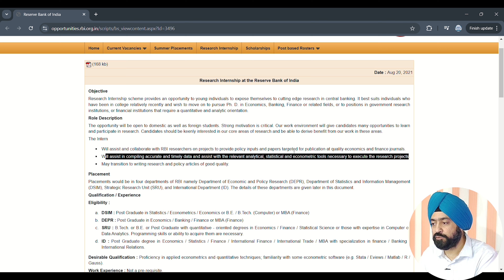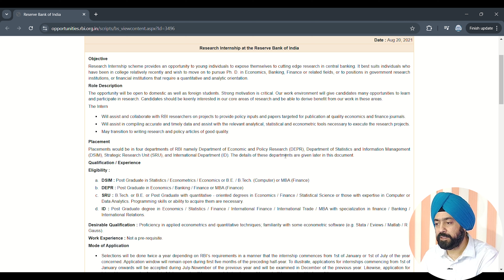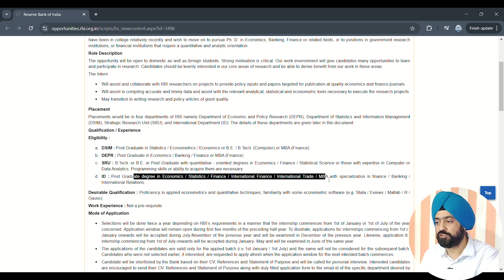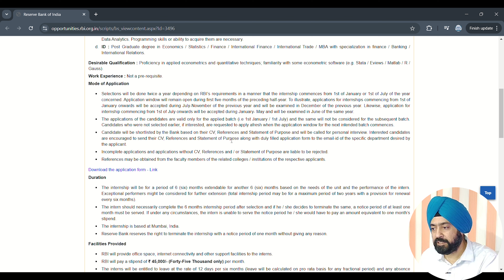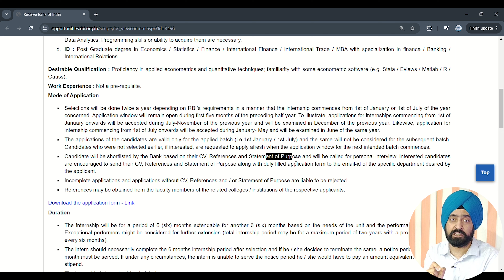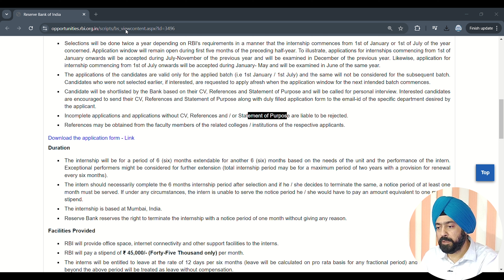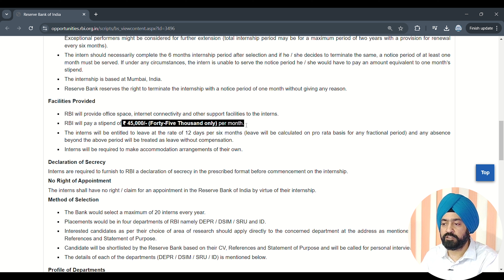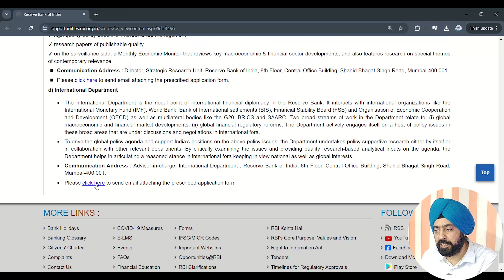RBI Internship | RBI Job | Reserve Bank of India Job | RBI Research Internship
RBI Research Internship 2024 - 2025

a) Department of Economic and Policy Research (DEPR)

b) Department of Statistics and Information Management (DSIM)

c) Strategic Research Unit (SRU)

d) International Department
RBI Job Opportunity
RBI Internship
How to apply for RBI research internship
How to apply for RBI internship 2025
RBI research internship
RBI research internship 2025
RBI jobs for graduates
How to get an investment banking internship
Banking Internship
How to apply for internship in bank
RBI recruitment
RBI jobs
RBI vacancies
Jobs for MBA professionals
Jobs for Post graduates
Jobs for Economics post graduates